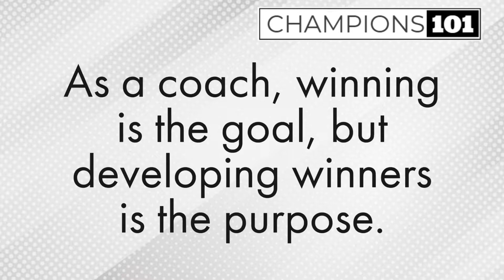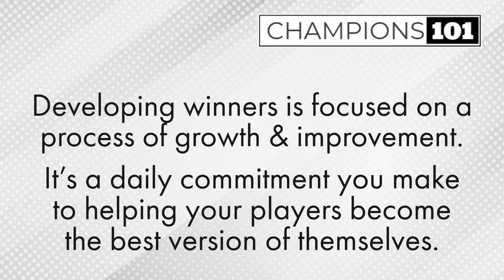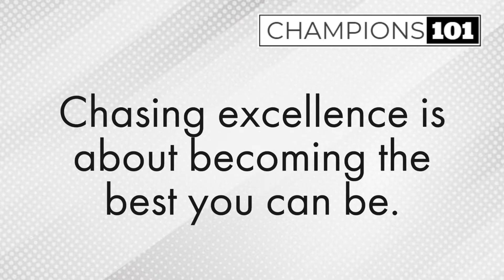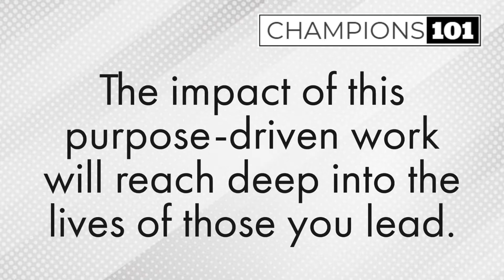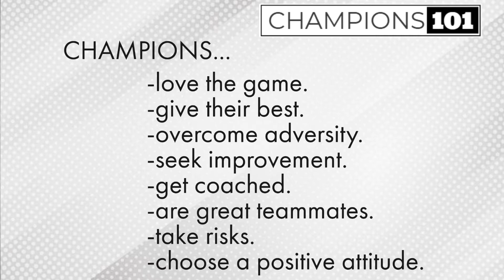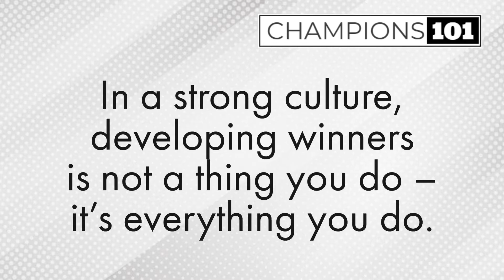TRAVIS DAUGHERTY INTRODUCTION | CHAMPIONS 101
Initial Introduction for Champions 101 | Purpose | Property of Travis Daugherty & High Above, LLC. Media Productions ©️2020